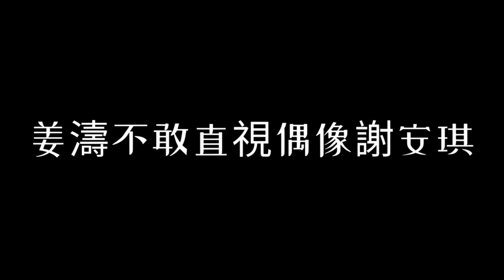姜濤 演唱會2023 唱新歌《濤》打頭陣狀態大勇 🔥🔥 姜濤 感性發言：要保持謙卑🔥🔥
MIRROR成員人氣王姜濤今日於（2日）亞博舉辦首個個人演唱會《KEUNG TO "WAVES" IN MY SIGHT SOLO CONCERT 2023》正式開鑼。姜濤父母於晚上8點23分入場就座，姜媽到場後即引起全場歡呼大叫「姜媽」，而「姜媽」親切地向熱情粉絲揮手，直至開場前5分鐘全場舉起藍色手燈應援，場內瞬間變藍色燈海。

你可能感興趣的影片：

姜濤 表現揮灑自如 🔥🔥 姜濤 《全民造星V》擔任壓軸表演嘉賓🔥🔥 姜濤下月初亞博開騷 閉關前偕父母遊澳門放鬆身心

姜濤 為MIRROR首位成員衝出香港拍電影🔥🔥 姜濤 一拐一拐現身機場 孖盧瀚霆飛東京工作🔥🔥姜濤Keung To澳洲應援團